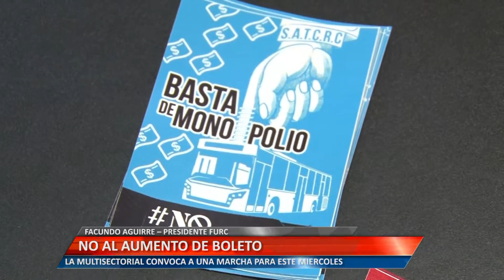NO AL AUMENTO DE BOLETO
LA MULTISECTORIAL CONVOCA A UNA MARCHA PARA ESTE MIÉRCOLES - FACUNDO AGUIRRE - PRESIDENTE FURC
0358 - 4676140